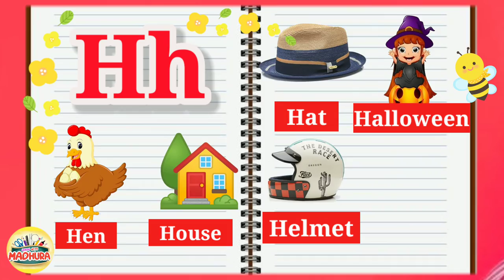Words That Start with H | Words That Start with Letter H for Toddlers Kids Learning Videos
This video is a part to vocabulary for kids which includes words that start with letter H for toddlers and words that start with H. This kids learning videos is helpful for kids to learn words that start with H for kids and learn 6 words from the alphabet letter H with characters.

In this modern era, E-learning educational videos for kids is playing a vital role for kids learning and mental growth day by day. In this regard, Learn with madhura prepare videos for kids learning.

Learn With Madhura is a place where children's learn popular nursery rhymes & kids songs with animation and colourful pictures. Kids will learn Nursery rhymes and baby songs, learn colors, learn shapes, learn numbers, learn letters, the alphabet, abc's, 123 and so much more. We also have rhymes, educational songs, and educational videos !

Parents will realise that Learn With Madhura Channel is the ideal destination to not only acquire knowledge & thinking skills but also develop their child's imagination & creativity. Parents will also enjoy our learning videos created for kids with preschool songs, funny cartoons & popular lullabies. Preschoolers, toddlers and babies can learn letters, numbers, animal sounds, colors, shapes & more!